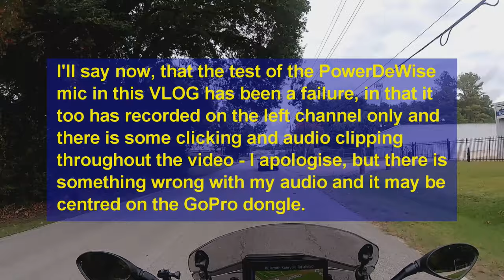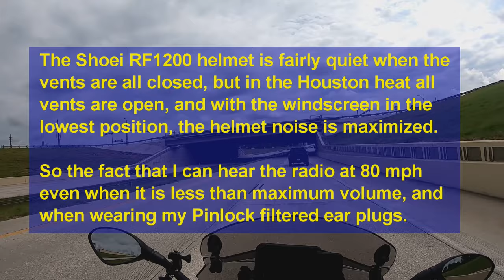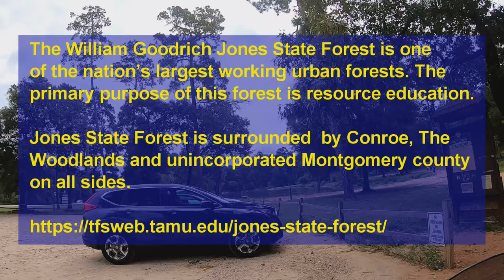500 Subs, Upcoming Road Test R1250RS, & more | VLOG 4-Aug-2019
After returning to Houston from a business trip I needed to get out for a ride.

I also comment on the latest updates to my vlogging setup and on the upcoming road test of the 2019 BMW R1250RS.

Links:

UGREEN 3.5mm Audio Stereo Y Splitter Extension Cable 3.5mm Male to 2 Port 3.5mm Female for Earphone, Headset Splitter Adapter,